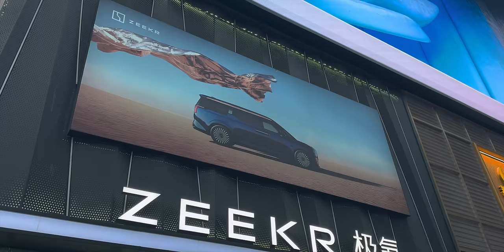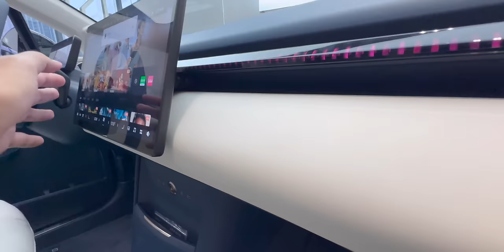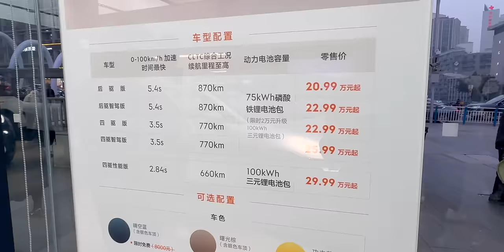พรีวิว ZEEKR 007 วิ่งไกล 870 กม./ชาร์จ เร่ง 0-100 ใน 2.84วิ คู่แข่ง Model 3 พาชม ZEEKR X, ZEEKR 001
ได้มีโอกาสไปชมรถยนต์ไฟฟ้าจากแบรนด์ ZEEKR จากเครือของ Geely มี 3 รุ่นจอดแสดงได้แก่ ZEEKR 007, ZEEKR X และ ZEEKR 001 แต่ละคันมีจุดเด่นที่น่าสนใจ คลิปนี้พาไปชมกันแบบเร็ว ๆ ส่วนข้อมูลสเปคแต่ละรุ่นอ่านได้ที่ลิงก์บทความนะครับ

00:00 เปิดคลิป
00:15 ZEEKR X
04:24 ZEEKR 001
06:52 ZEEKR 007

ข้อมูลที่เกี่ยวข้อง